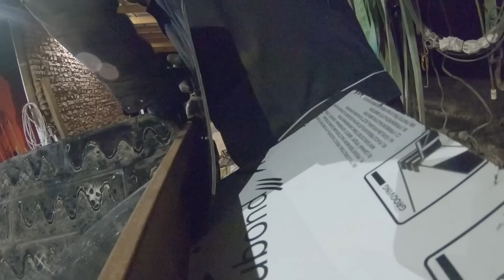Przerabiam wialnię. S4E80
Dziś film z udoskonalenia poczciwej wialni do zboża zwanej też młynkiem.